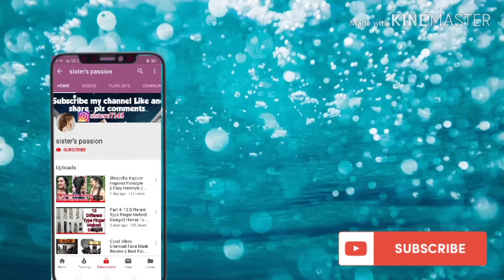BEAUTIFUL ARABIC MEHNDI DESIGN || EASY MEHNDI DESIGN❤️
Sister's passion.

mehndi designs,new mehndi design,simple mehndi design,latest mehndi design 2020

latest mehndi design,mehndi design,easy mehndi,shaded mehndi design,shaded mehndi design easy,shaded mehndi designs for back hands
mehndi design,mehndi designs,mehndi designs for hands,bridal mehndi design,bridal mehndi designs for full hands,bridal mehndi designs for back hands

Amazing video playlist Link

Comments